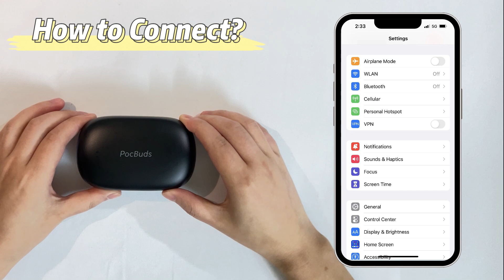【N35】How to connect the N35 with mobile phone?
How to connect the N35 with mobile phone?